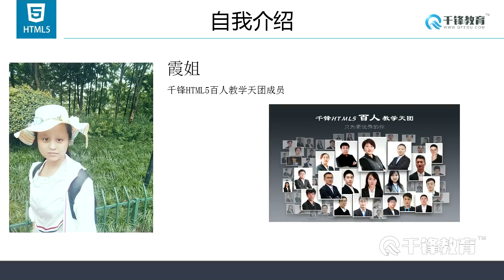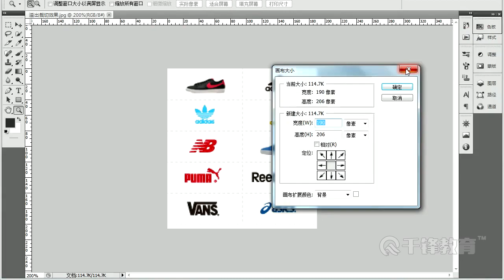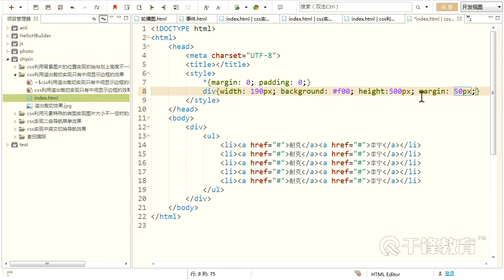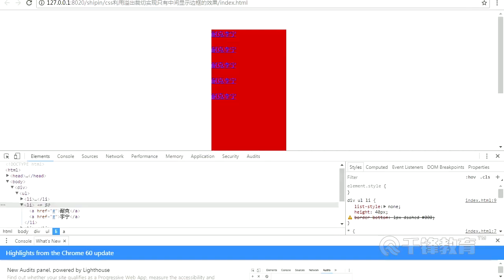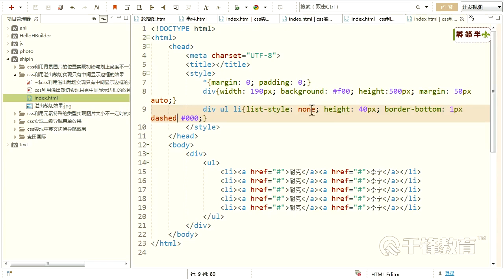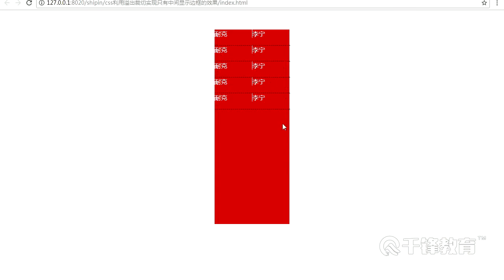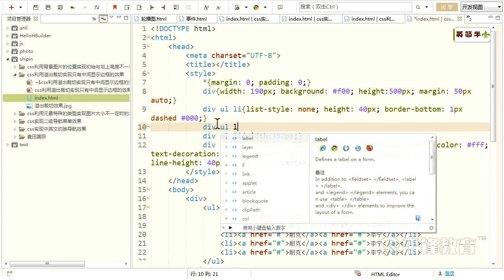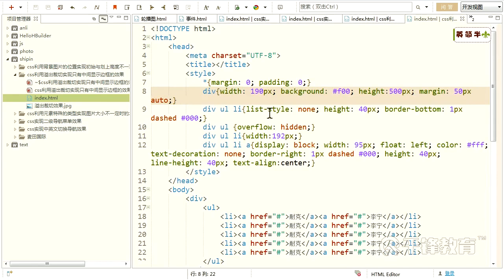千锋Web前端教程：25 css利用溢出裁切实现只有中间显示边框的效果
【千锋Web前端】页面布局经典案例视频（51集）
课程介绍
讲解各种常见及有趣的网页特效案例，通过51个有趣的网页案例，全面的掌握常见网页开发中的各种布局及特效。